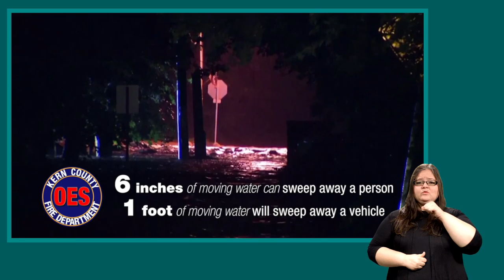KC OES FLOOD ASL